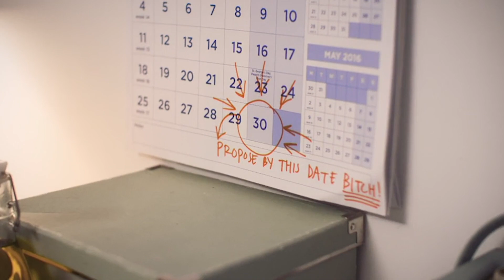The Stand Up Sketch Show | Strangest Proposal Ever | Janine Harouni